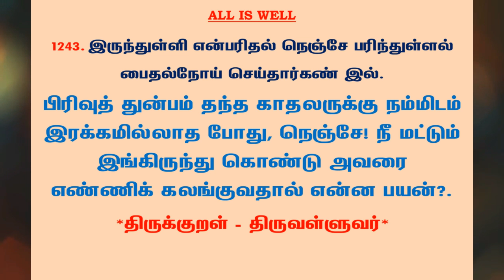#1278 | தினம் ஒரு திருக்குறள் - குறள் 1243 | Kural 1243 - Daily One Thirukkural